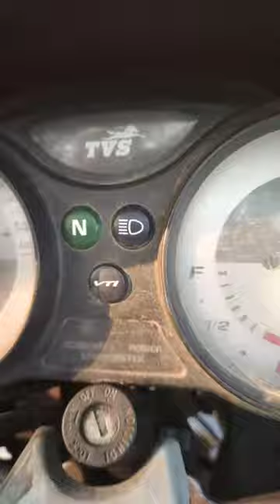finally Superbike Lehi liya hai 😍😍